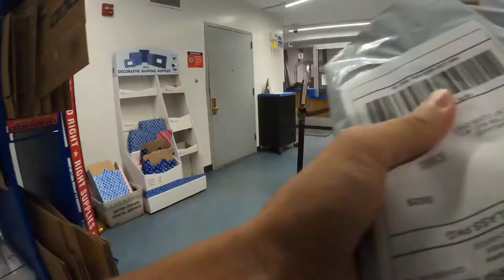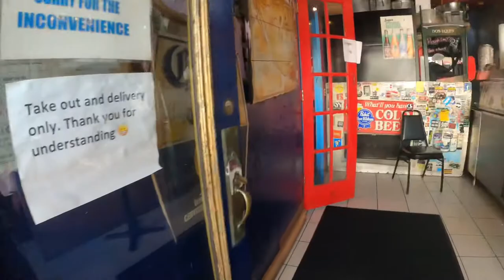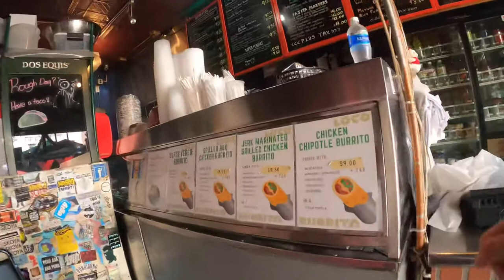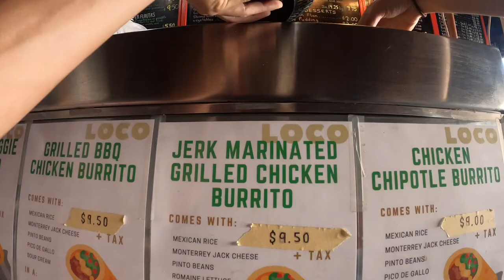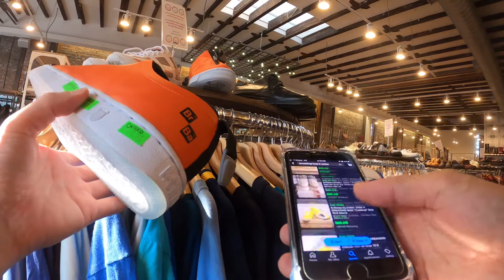Thrifting in Williamsburg & Eating the Best Burrito in Brooklyn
0:00 M15 SBS to 14th St.
1:58 Post Office on 14th (my go to)
3:21 L Train Performance
8:10 Loco Burrito
13:04 McCaren Park
13:39 Beacon's Closet

Gear: Go Pro Hero 8